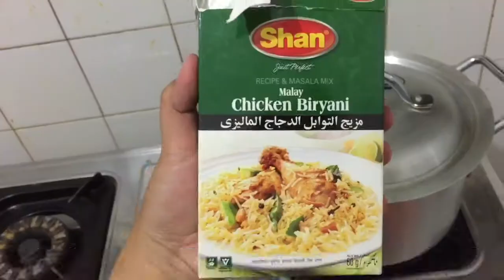Learning how to cook Peas Rice in simple way😀😀🤗🤗